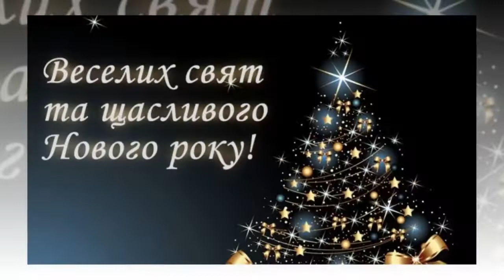У Новорічну ніч...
Катерина Каленіченко, Геннадій Володько